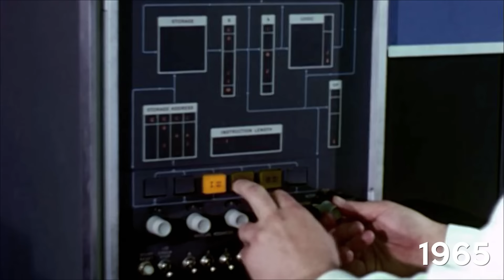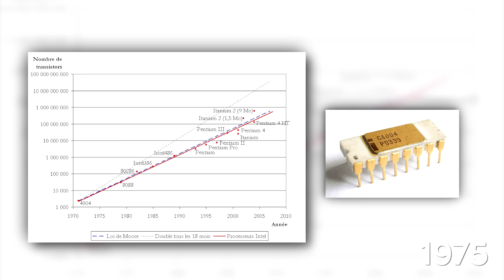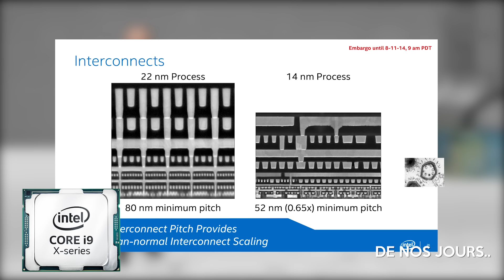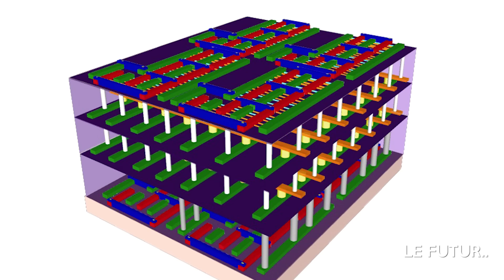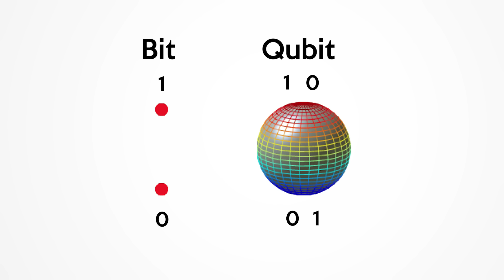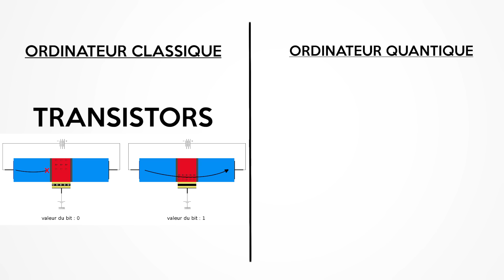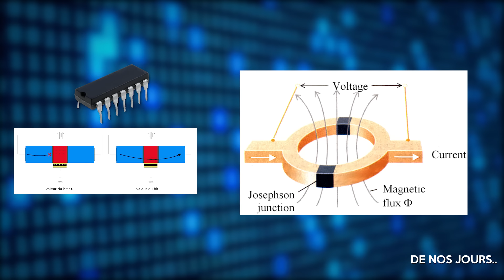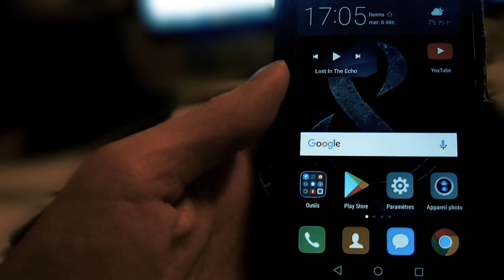LA LOI DE MOORE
Oyez à tous ! Aujourd'hui je vous propose de découvrir une loi énoncée dans les années 60 et qui a quasiment prédit le futur de l'informatique sur plus d'un demi-siècle, il s'agit de la Loi de Moore !

Son histoire, son impact mais aussi son avenir seront au programme en passant du chat de Schrödinger aux calculateurs qubits, sur ce bon visio à tous !

Merci aussi à Emme pour sa participation à l'écriture et aux tipeurs pour leur retours !

Les quelques sources:

(les liens ont été raccourcis par manque de place)

Musiques Utilisées:

Kevin Mc Leod - Crypto
Kevin Mc Leod - Shenyang
Kevin Mc Leod - Moonlight Hall
Jake Chudnow - Atlas
The Stanley Parable OST - Informing Stanley
Portal 2 OST - Robot Waiting Room 4 / 5
Portal 2 OST - Some Assembly Requiered
Portal 2 OST - Concentration Enhancing Menu Initialiser